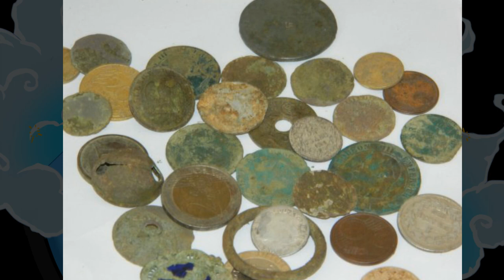SECRETS SUR LE GENIE ZOOM (#18) - Princesse Mag Violette Disney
Violette et Princesse Mag,
Réseau sociaux :
►Periscope : Les successeurs de disney
Pour nous soutenir :
Nous contactez :
►Skype : LesSuccesseurs

/!\ IMPORTANT /!\